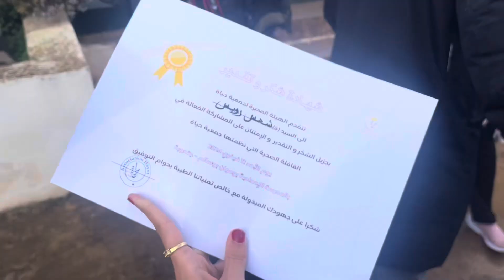Caravane de santé à Bou Salem | February 2024 | Chams Vlogs